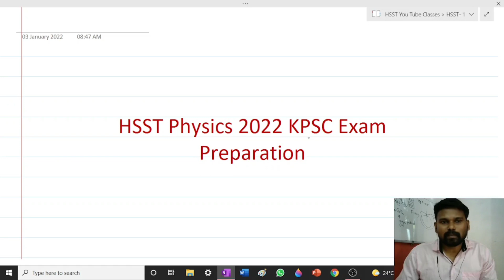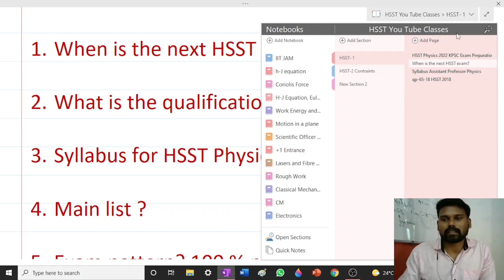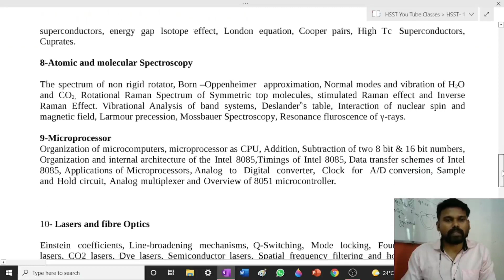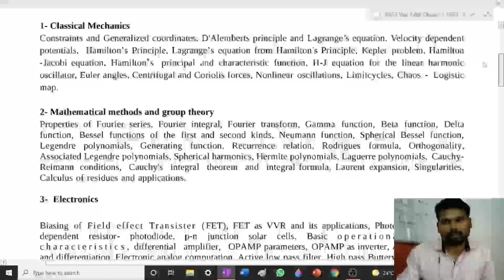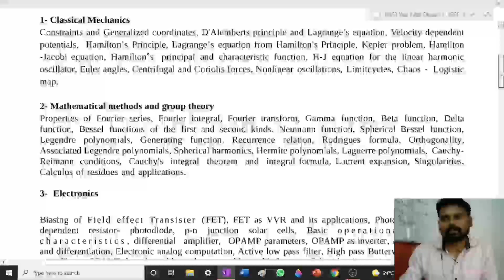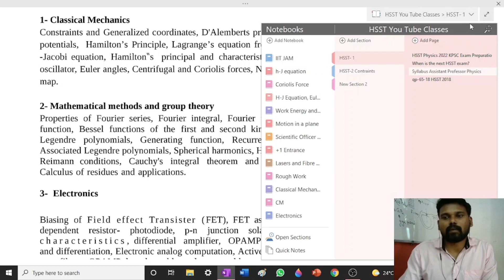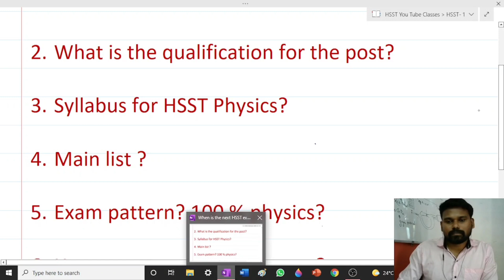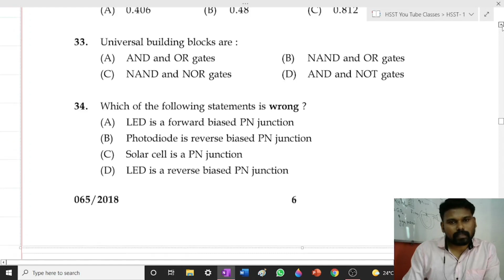How to prepare for HSST Physics 2022 exam?